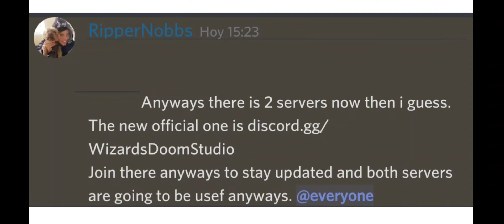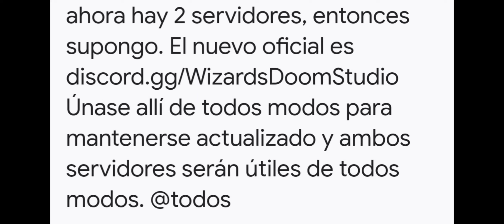Nuevo Discord oficial del creador de Adopt me Custom Pets. Ver descripción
La explicación de cómo crear un discord y como entrar a registrarse en un server, están en nuestros videos anteriores. Pueden buscarlos para unirse